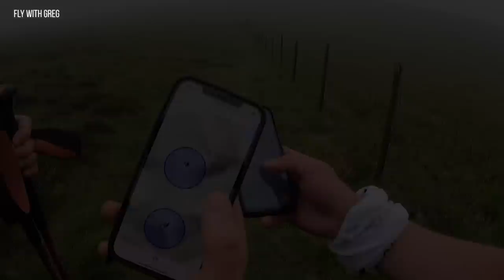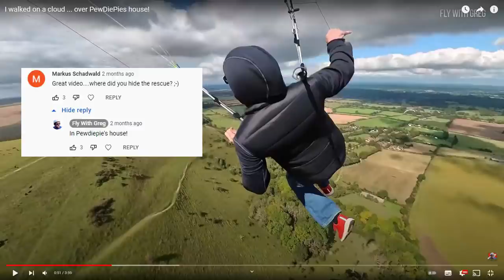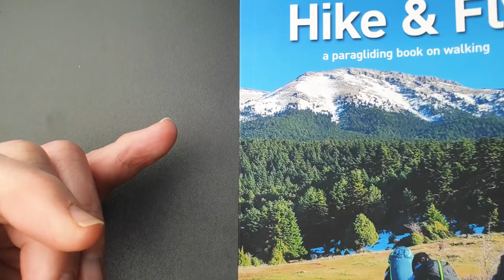Best Paragliding Highlights of 2021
Join me for a quick recap of my best paragliding flights this year: highlights and happy days. 2021 was a hard year for adventure pilots, with travel restrictions and weather chaos, but there was some great flying too!

        MY FLYING GEAR
Harness: Supair Strike
Wing: Advance Omega X-Alps 3.22
Helmet: Supair School
Reserve: High Adventure Beamer 3 Light S
Backpack: Kortel Kolibri
Karabiners: Grivel NUT